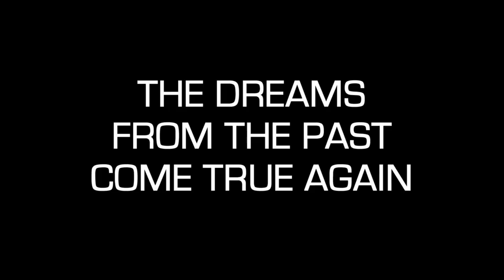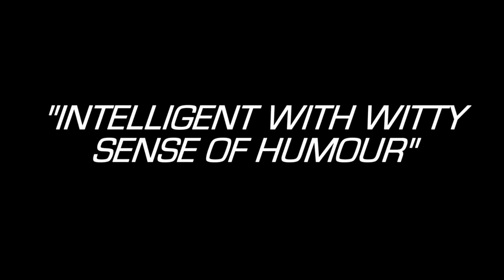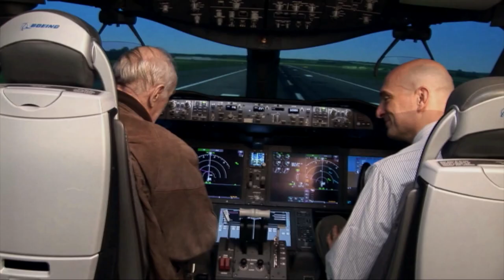FOREVER A PILOT OF THE SPITFIRE & 303 SQUADRON